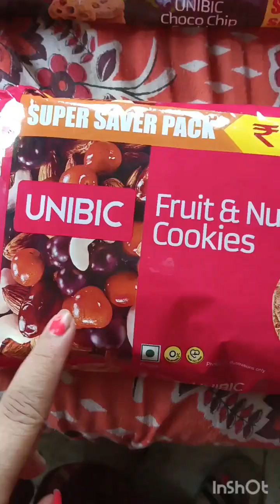হলদিয়ায় বিদ্যুৎ বেকারির বাড়ির রথ যাত্রা অনুষ্ঠানে কেমন আনন্দ করলাম দেখ।sohani bangali vlog.